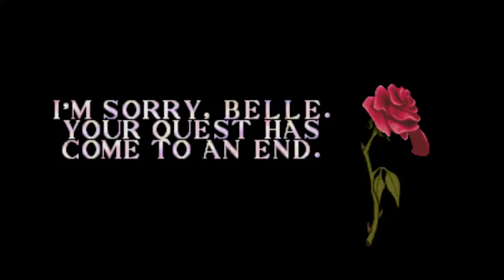C'est la fête (Joueur du Grenier) karaoké